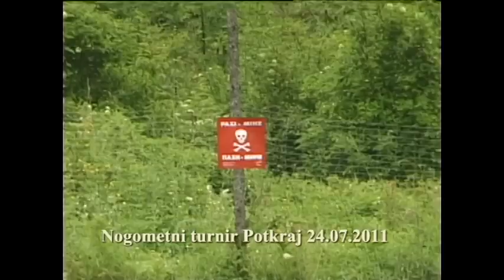Potkrajsko Turbetsko vece-25.07.2011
Festa Zupa Potkraj-Turbe 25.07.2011 Video "ZORBI"